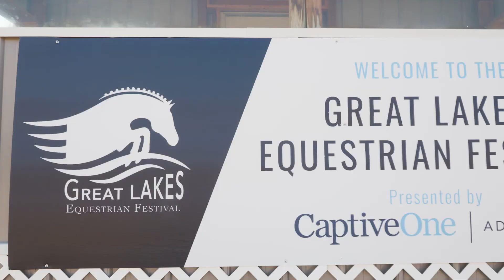1717 US 31, Unit 21, Traverse City, MI Unbranded